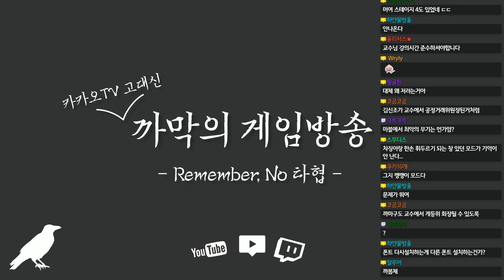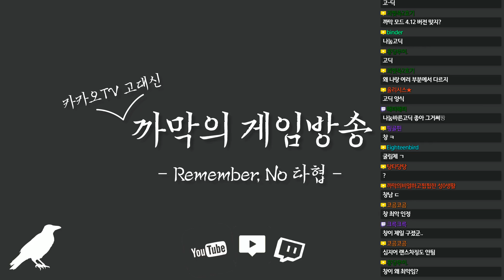까막의 마블 노바에타스 #201[19일자/무편집]